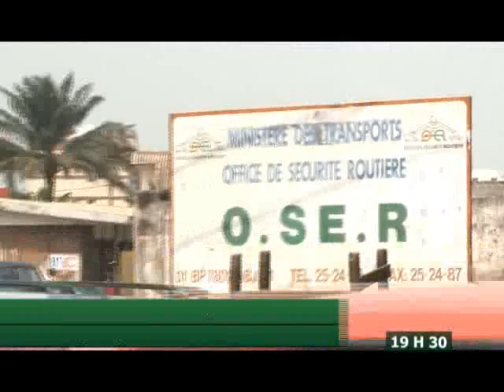Le 19H30 de RTI2 du 30 Décembre 2013 avec Kady Fadiga